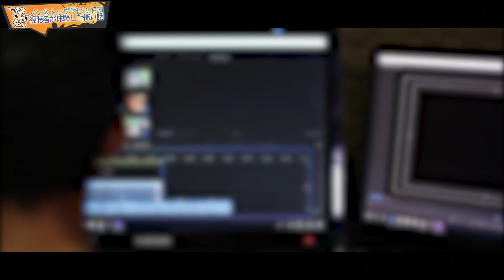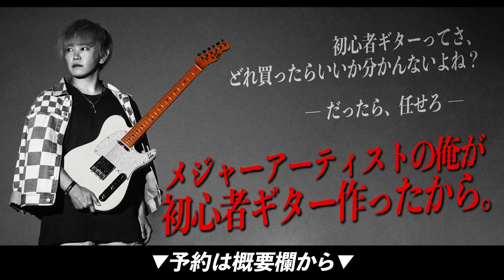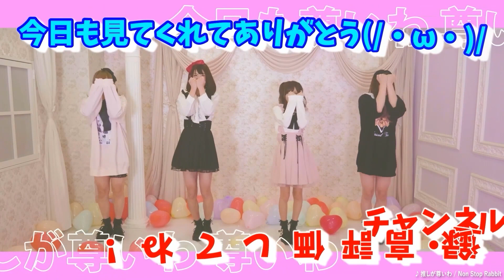メンバーが体験した怖い話「カラオケでイチャついてたら…」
田口達也プロデュース初心者ギターの予約はこちら

3年ぶりの全国ツアーが開催決定です！
全国８カ所をノンラビが駆け抜けます！！

OPテーマにノンラビが決定！！！！

2022年7月より放送開始です！

OPテーマは書き下ろしです！

12月22日メジャー2ndアルバム「TRINITY」リリース！

投稿スケジュール▶ 　毎日投稿中!! 20:50

© 進行諸島・SBクリエイティブ／転生賢者の製作委員会